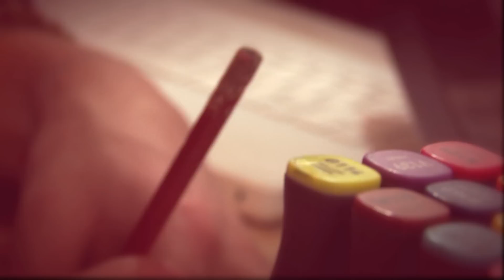Can I ?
story about a boy who wants to be with the girl after brake up... igordobrowolski.com

Kamila Karnawalska
Igor Dobrowolski
Marcin Gajewski